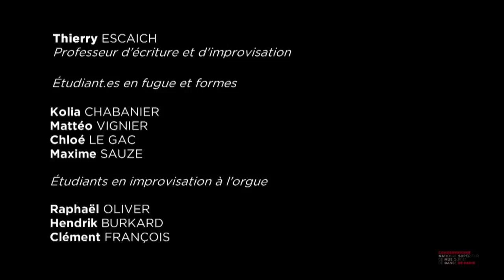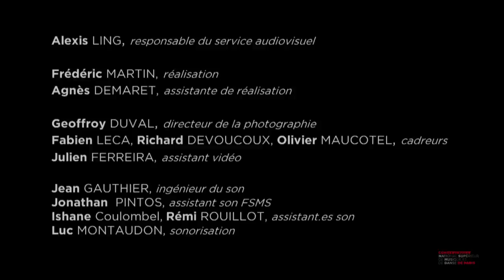Cours du soir avec Thierry Escaich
Diffusé en direct le mardi 29 novembre 2022 à 19h.

Ce cycle de cours publics, proposé par les enseignantˑes du Conservatoire, s’adresse aussi bien aux étudiantˑes et aux enseignantˑes de l’école, toutes disciplines confondues, qu’à un large public avide de découvrir l’essence même du Conservatoire : la magie de la transmission. Les étudiantˑes présentent les œuvres qu’ils ou elles ont travaillées – sonates, pièces de virtuosité, mouvements de concertos – devant leur enseignantˑe qui leur prodigue conseils et critiques, sur le plan de la technique, de l’interprétation ou encore de la culture musicale.
Le Conservatoire souhaite ainsi rendre accessibles à toutes et à tous des enseignements jusqu’ici dispensés dans la confidence des salles de cours.

Présenté par Arnaud MERLIN.
Distribution
Thierry Escaich, professeur d'écriture et d'improvisation
Disciplines instrumentales classiques et contemporaines